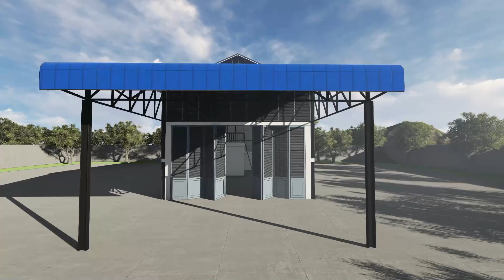Warehouse For Rent Design 8m x 21m | SLDesignArch*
Hi everyone, I want to share with you my design concept about an affordable house. Thank you for support !

Warehouse For Rent Design 8m x 21m

Modern architecture,
contemporary architecture,
minimalist architecture,
luxury house,
luxury home,
Asian house style,
home plan,
house layout,

Software Used:
* Sketch Up
* Enscape / Lumion
* Wondershare Filmora9
* Adobe Photoshop